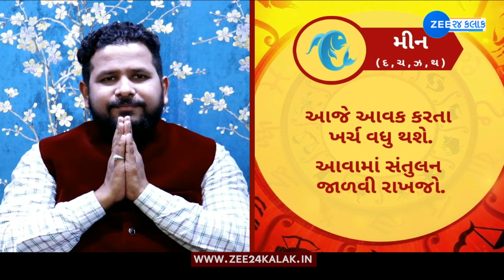રાશિફળ 2022: Rashifal 2022 in Gujarati | Today Horoscope 2022 | 19 August 2022 | Aaj Ka Rashifal